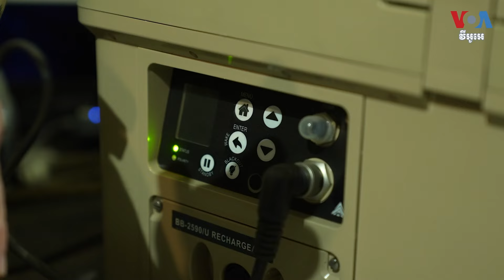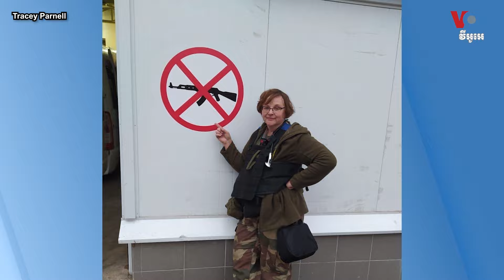ក្រុមគ្រូពេទ្យបង្កើតស្ថានីយបញ្ចូលឈាមនៅក្បែរសមរភូមិជួរមុខនៅតំបន់ Donbas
នៅពេលទាហានអ៊ុយក្រែនរងរបួសក្នុងពេលប្រយុទ្ធ ពួកគេត្រូវបានបញ្ជូនទៅតង់សង្គ្រោះបន្ទាន់‍មួយដែលក្រុមគ្រូពេទ្យជួយសង្គ្រោះពួកគេ។ ឥឡូវនេះ ដោយសារតែមានជំនួយពីបរទេស ក្រុមគ្រូពេទ្យនៅកន្លែងមួយក្នុងតំបន់ Donbas នៅអ៊ុយក្រែន អាចធ្វើការបញ្ចូលឈាមបាន។ អ្នកស្រី Anna Kosstutschenko រាយការណ៍អំពីរឿងនេះពីតំបន់ Donetsk ប្រទេសអ៊ុយក្រែន។ អ្នកស្រី ហុង ចិន្ដា ជូនសេចក្ដីប្រែសម្រួល៕

ទស្សនា​វីដេអូ​របស់​យើង​ខ្ញុំ​តាម​ប្រធានបទ​ខាង​ក្រោម៖